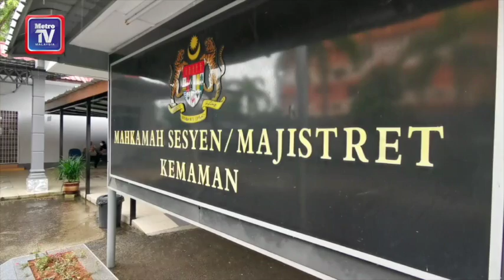Bekas guru pusat tahfiz didakwa liwat, amang seksual 6 pelajar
Bekas guru pusat tahfiz dihadapkan ke Mahkamah Sesyen Kemaman, hari ini atas 10 tuduhan meliwat dan melakukan amang seksual terhadap enam pelajarnya.